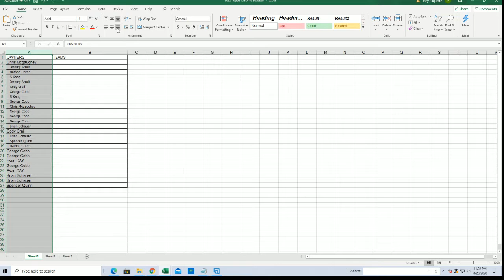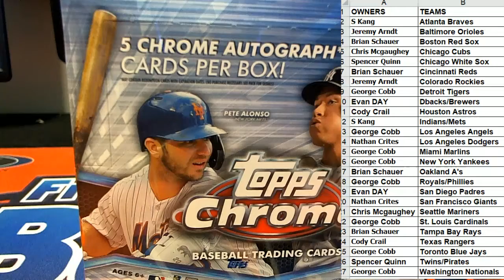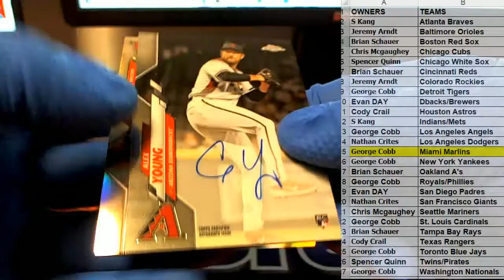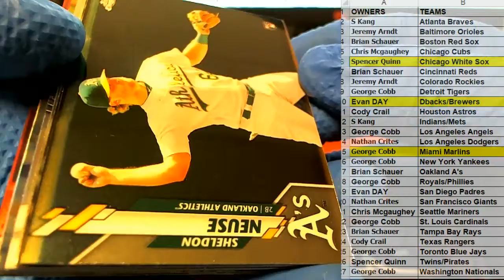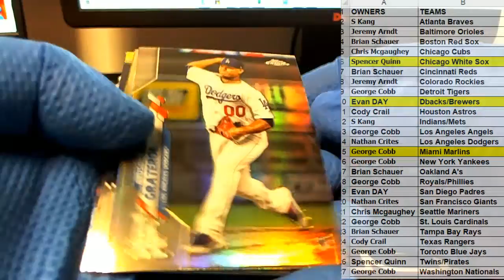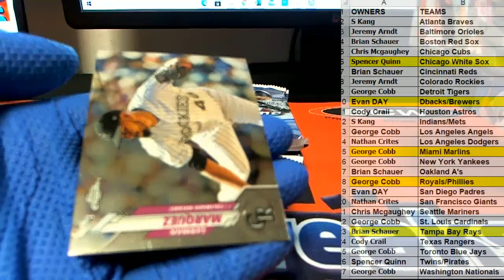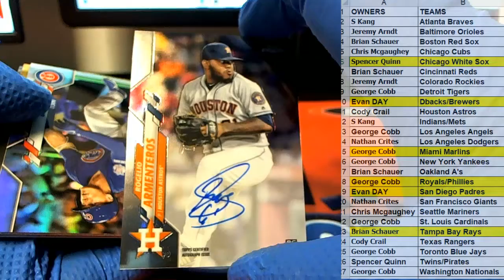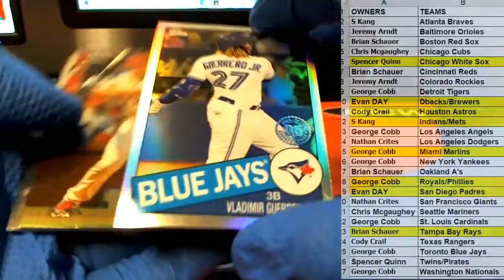2020 Topps Chrome HTA Jumbo Baseball ID 20HTACHROME132